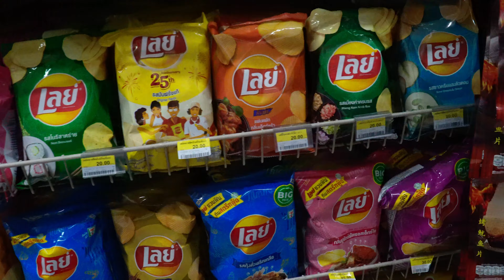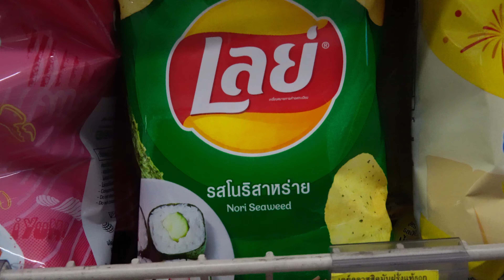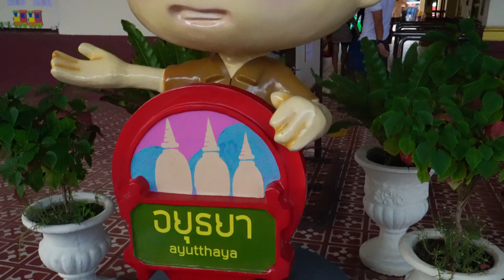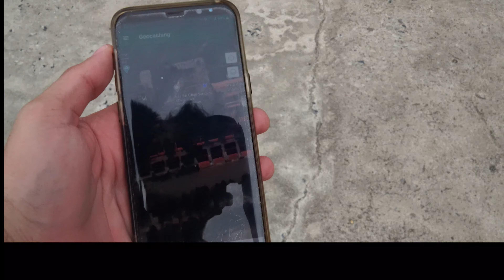We took the train to AYUTTHAYA IN 2021 | Thailand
We left Bangkok to return (after so many years) to one of Lenka's favorite places in the world. It was so surreal to be there, especially right now, during this difficult time.
We also ate one of the best street foods we've ever had, watch the kids how they eat like locals - spicy!

If you like this video, give it THUMBS UP!!!

Vlog #65 | Thailand | Country #13